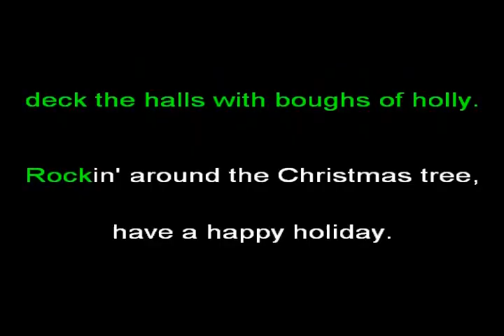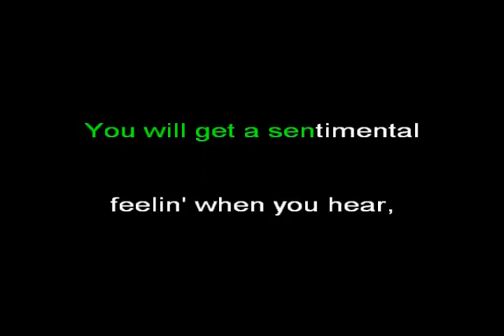Rockin Around The Christmas Tree